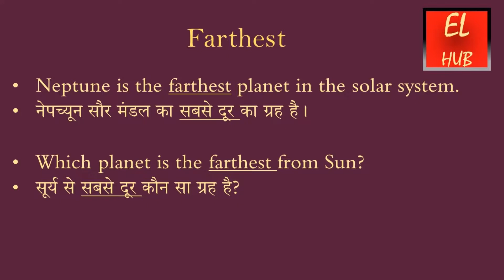Farthest meaning in Hindi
Farthest का हिंदी में मतलब.Farthest Meaning in Hindi with examples